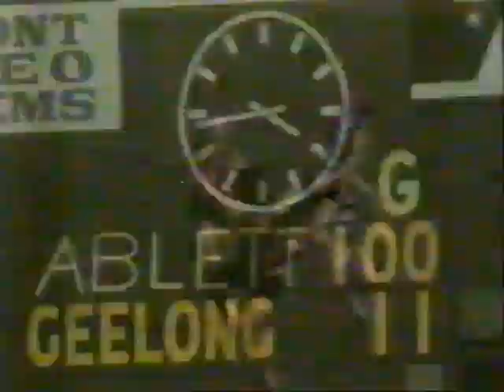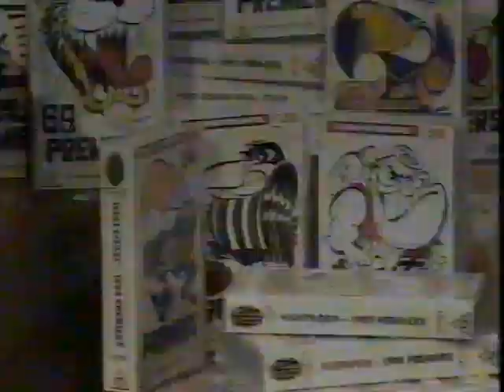Ablett's In The Air